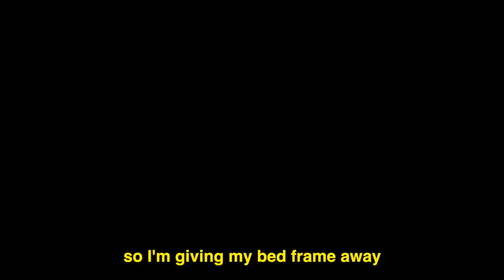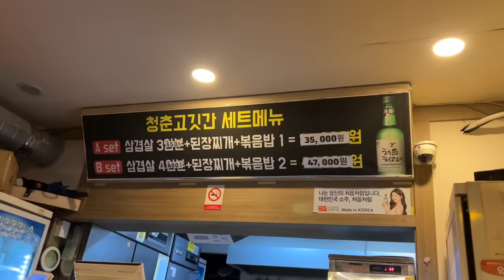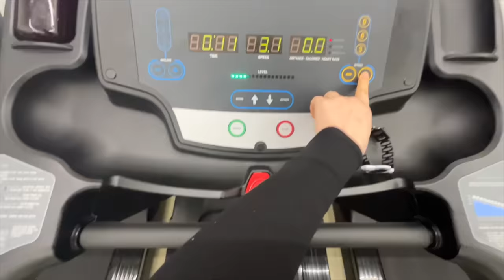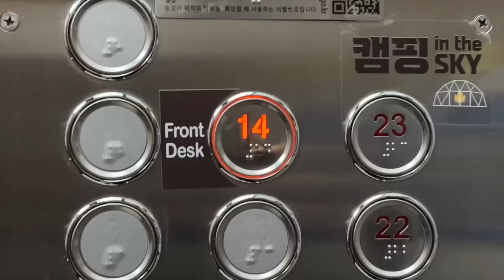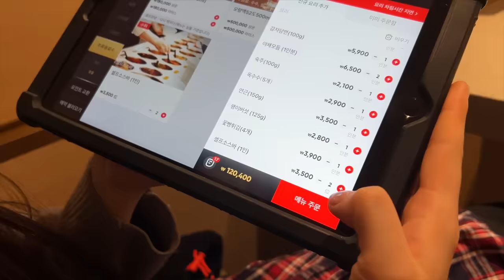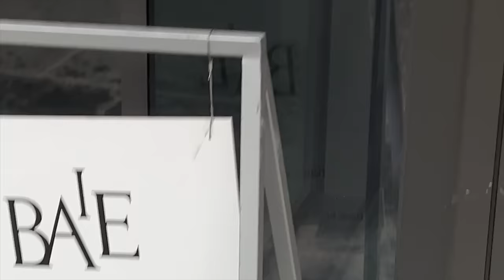ADULTING SERIES • no more living alone..! moving vlog (organizing, getting help, adjusting)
- episode 100 -
ahhhh!! we are on episode 100 of adulting series omgomg 😱
and i think it's very fitting that it's the moving vlog where i moved into my partner's place.. hehe
thanks for being here throughout my adulting journey 🩵🩵🩵

❪ STAY UPDATED ❫

❪ Filmed on ❫
iPhone 14